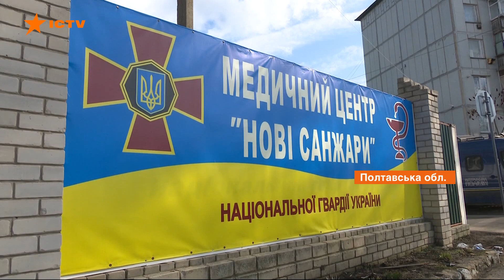Образцы из носа. Как будут проверять эвакуированных украинцев на коронавирус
Эпидемиологи взяли образцы из носовой полости у пассажиров, эвакуированных из Китая, и экипажа, который сопровождал. Их отправят в столичную лабораторию для проверки на наличие коронавируса. Такие исследования будут делать регулярно, об этом заявил секретарь СНБО Алексей Данилов, прибывший в Новые Санжары, где в обсервации уже вторые сутки находятся эвакуированные из Уханя люди.